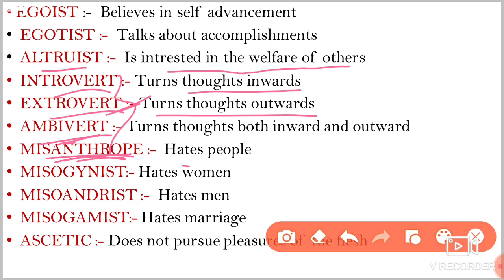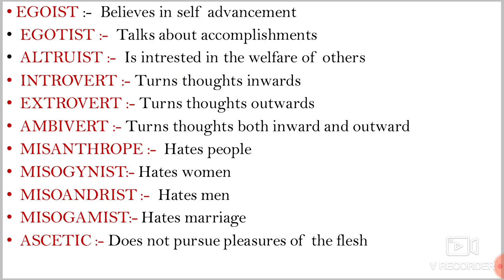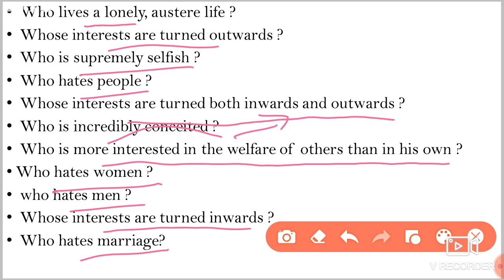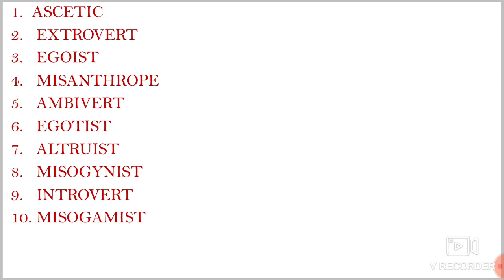word power made easy - full vocabulary - part 7 / imp for ssc cgl, chsl,nda, upsc & many govt exams